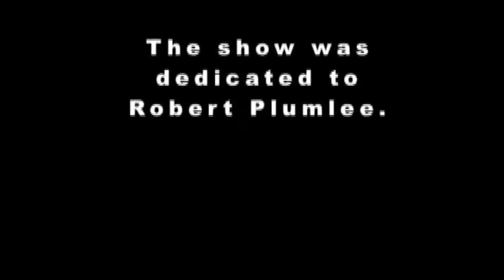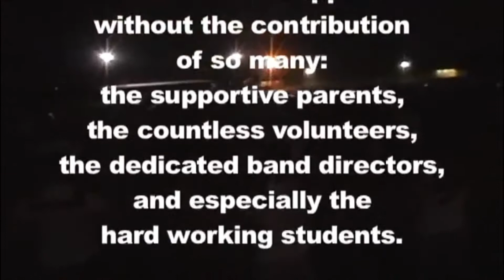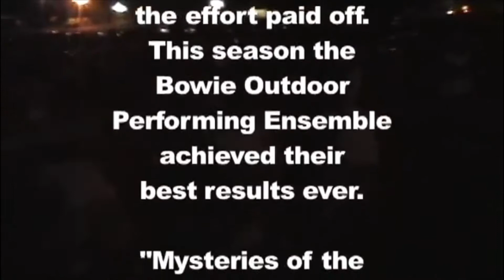2004 OPE Season Recap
Courtesy: JP's Videos

All performances are not for commercial purposes, but are for nonprofit and educational purposes for the Bowie Band program.